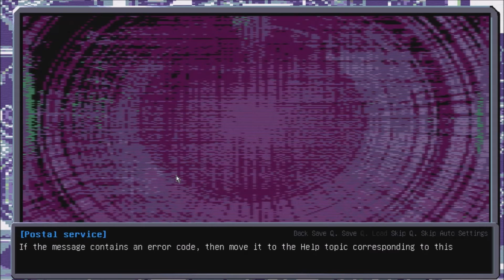Cyber City 2157: The Visual Novel Narration Episode 1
I wanted to try something new on this channel! I hope you guys like it.